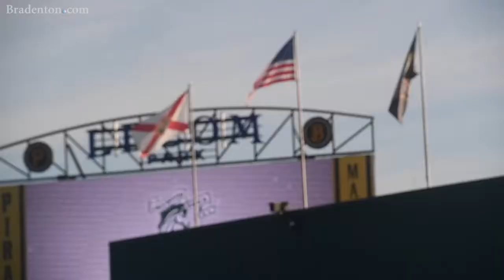Despite 'COVID curveball,' Lakewood Ranch grads persevere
Lakewood Ranch High held their 2021 commencement ceremony at LECOM Field.